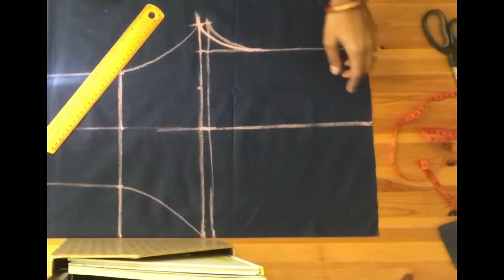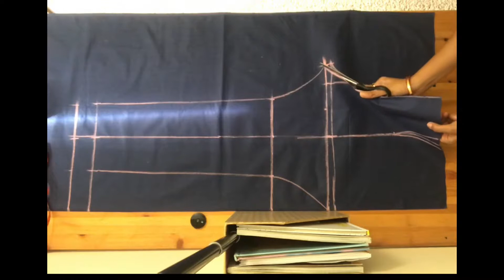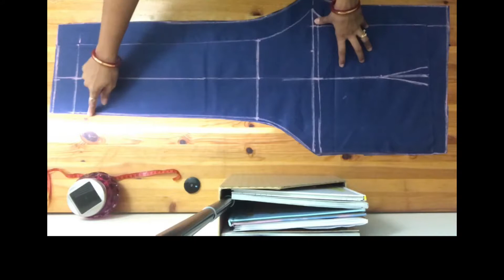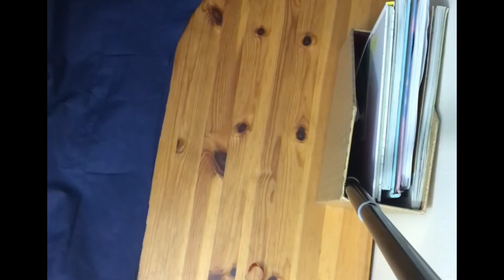Cigarette pants|| narrow pants || women